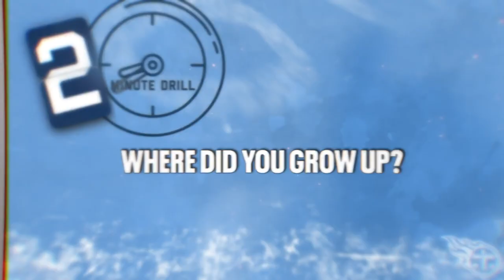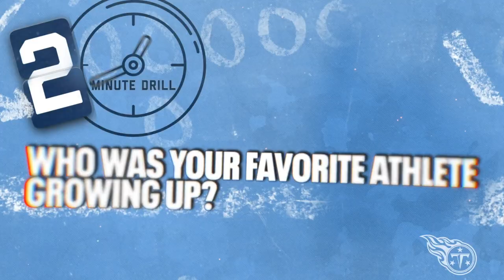Get to Know Titans LB Bud Dupree | 2-Minute Drill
Linebacker Bud Dupree answers questions about himself in the 2-Minute Drill.